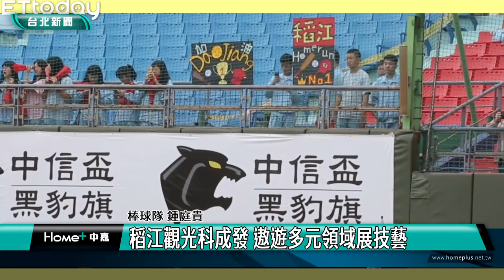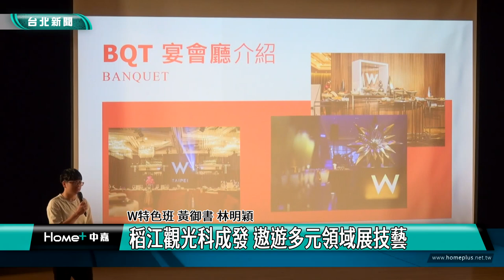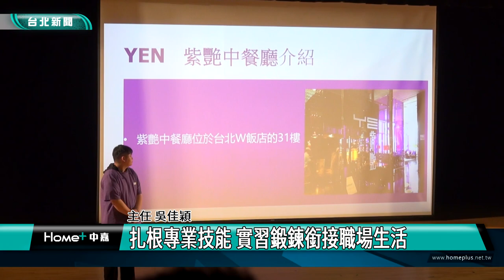台北|新聞|稻江觀光科成發 遨遊多元領域展技藝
稻江觀光科成發 遨遊多元領域展技藝
扎根專業技能 實習鍛鍊銜接職場生活

台北巿稻江商職觀光事業科日前以「遨遊．Your life！」為題舉行成果發表會，在技藝、實習、競賽三方面，完整的向各界講述學子努力有成的精采故事，相信持續自我磨練精進，必能在職場、產業界找到揮灑舞台。

以影片記錄稻江商職觀光事業科的「三莊W特色班」與「三誠棒球隊」兩班學子們豐富的學習歷程，學生在高檔國際酒店學習實務技能，在環境薰陶下逐步提升自我。2019年重新成軍的稻江商職青棒隊也同樣有著亮眼成績，曾在眾所周知的臺版甲子園─「黑豹旗賽事」中，奪取第十屆全國第七名。

另外稻江調酒隊成果也展現平日鍛鍊，精彩橋段讓台下觀眾驚呼連連。調酒隊也在去年獲得高端品牌形象與專業場地的長期配合，學習優勢大幅提升。

學生們利用所學知能，持續自我磨練精進，也在成果發表發光發熱，校長與科主任功不可沒。

稻江商職觀光事業科以培育國內外觀光產業專才為務，推動多元休閒結合生活文化，讓學子們深根未來需要的專業技能。